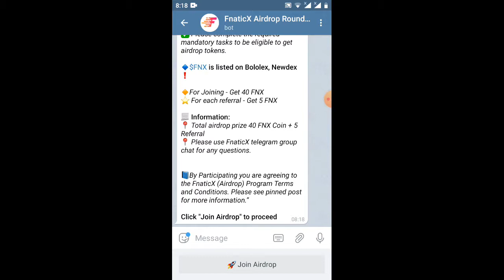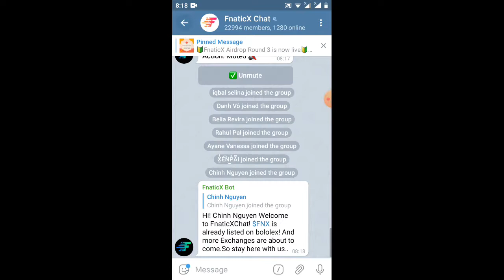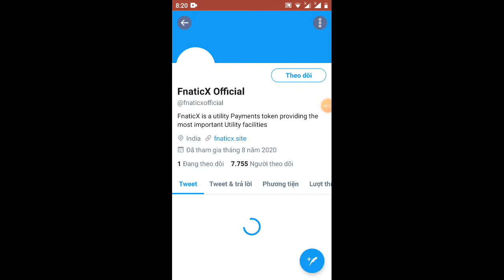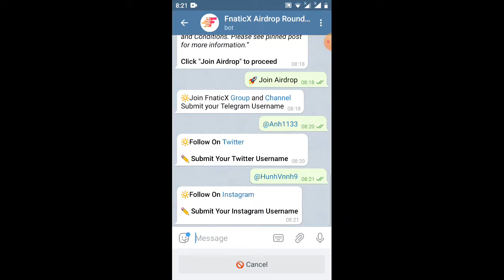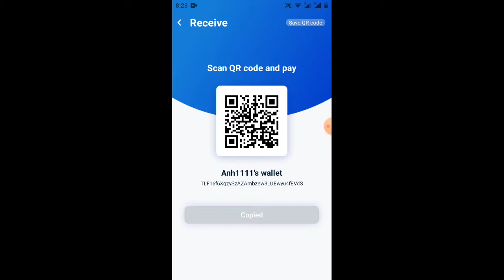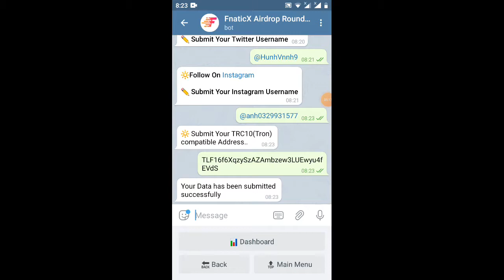hướng dẫn nhận 40FNX=40$ -Giude get 40tokenFNX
Link ĐK